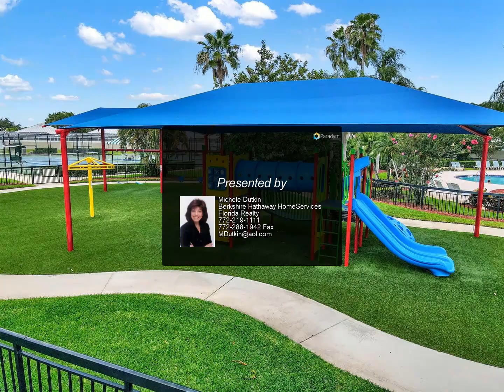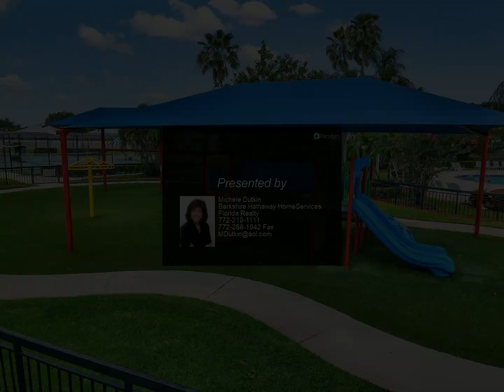1648 SW Waterfall Boulevard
Gorgeous Panoramic Lake Views! Enter the 24 hour manned gated community of "The Meadows" and be impressed by the charming oak trees lining the street on the way to this lovely 2 bedroom, 2 bath, 2 car garage DiVosta "Capri" model. Open concept with volume ceilings and many windows allow this home to be light and bright. Two large master suites. Sliding doors along the rear open to a patio and sparkling, peaceful, tranquil lake views! Always enjoy the birds frolicking! Construction is poured concrete, solid & well-built. Privacy abounds with walls along each side in the rear. Metal roof installed in 2016. A/C-2019. Wonderful oversized community pool, tot lot, tennis and pickle ball, bocce, and picnic area. What a great value this home is! A little updating for perfection! Martin County's great schools. Short distance to charming downtown Stuart, beaches, I-95, Turnpike and a short walk to Publix & restaurants. Terrific location...terrific community! Make it your own!!

Michele Dutkin
Berkshire Hathaway HomeServices Florida Realty